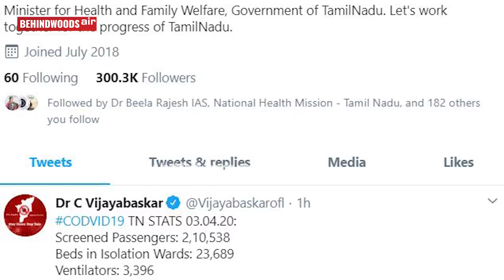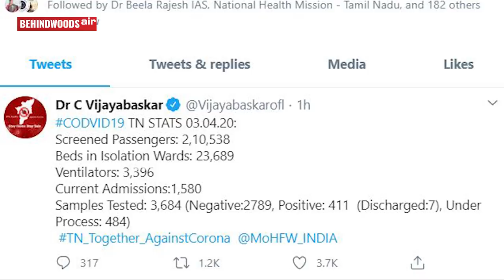இனி Chicken, Mutton, Fish-க்கு தடை - அதிரடி அறிவிப்பு | Latest Update